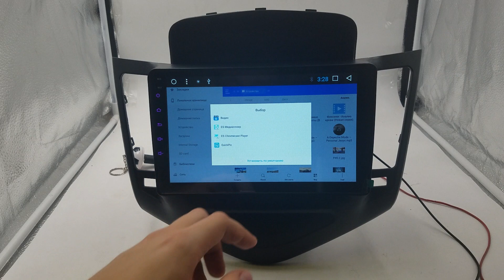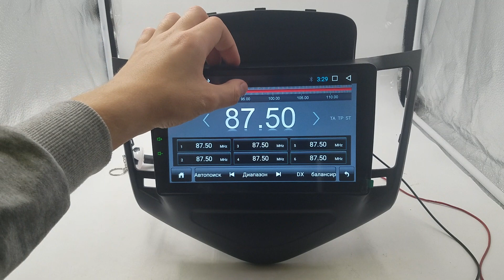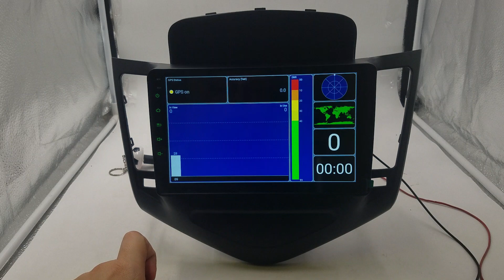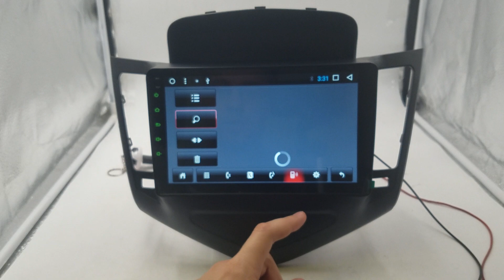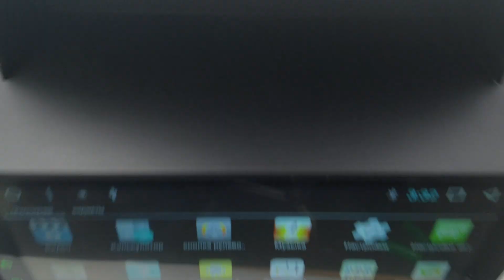Штатная магнитола Chevrolet Cruze (2008-2013) Android ZOY-3057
Преимущества Нашего магазина:
+ Есть безнал!
+ Гарантия!
+ Установочный бокс!